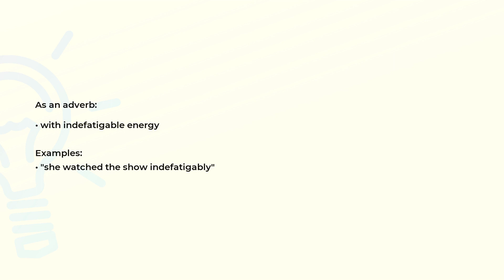What is the meaning of the word INDEFATIGABLY?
Definition, examples of use and spelling of the word INDEFATIGABLY.

(00:00) Intro
(00:07) As an adverb
(00:19) Spelling

As an adverb (00:07):
• with indefatigable energy

Examples:
• "she watched the show indefatigably"